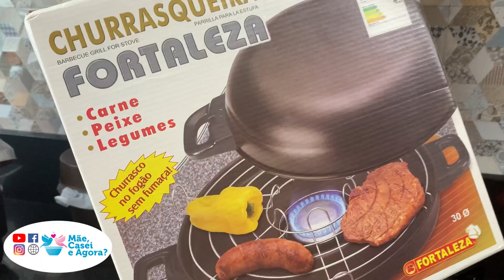Resenha com a Gi: Churrasqueira de Boca de Fogão!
Já pensou em montar sua caixinha com a GI? Entre em contato e saiba mais!

*Entrego sem taxa nas cidades de Americana e SBO, Nova Odessa e Sumaré, entrego mediante a taxa de entrega, nas demais cidades do Brasil o envio é feito via correio (frete porta conta do cliente)*

Formas de pagamento aceitas: Dinheiro, Cartão de crédito e débito, Boleto Bancário
Pic Pay Depósito/Transferência Bancário: Caixa Econômica e Banco do Brasil